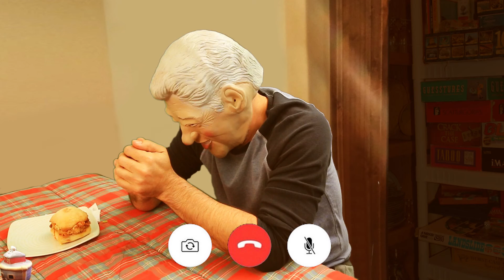Watch Sad Grampa Papaw Make 12 Burgers For 6 Grandkids & 1 Shows Up (2016-03-17)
Uncle Bill expected his grandkids to come by after cooking 12 burgers for 6 grandkids and only his daughter showed -- but WAIT! One grandson called and WE HAVE THE FACETIME VIDEO!

Inspired by the wonderful photo taken by @kelssseyharmon -- follow her! She's awesome!